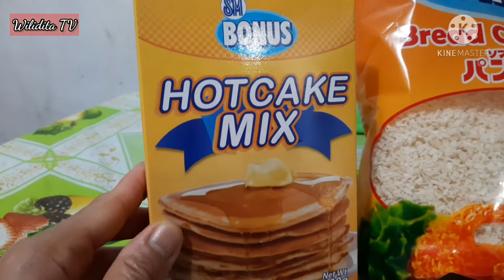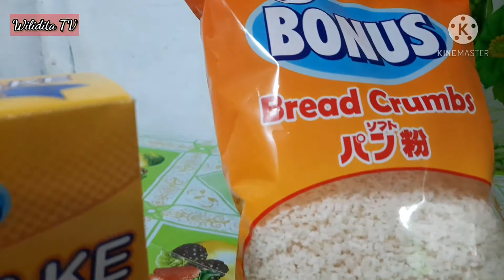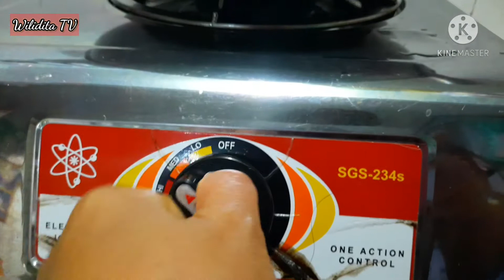Mag luto ng corndog para almusal / Wilidita TV